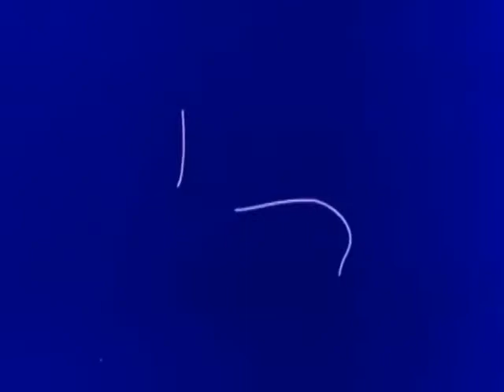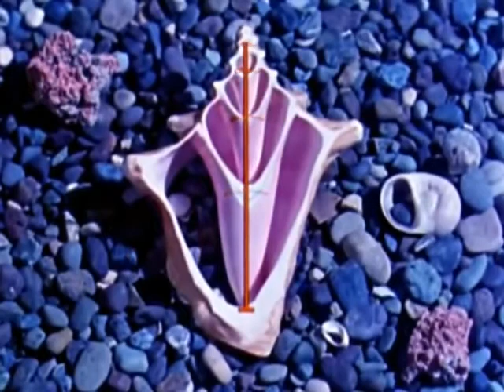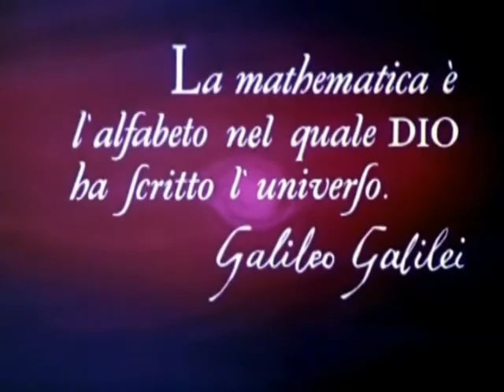Documental Aprendiendo Geometría Sagrada con El Pato Donald Similitud de Patrones Geométricos en HD